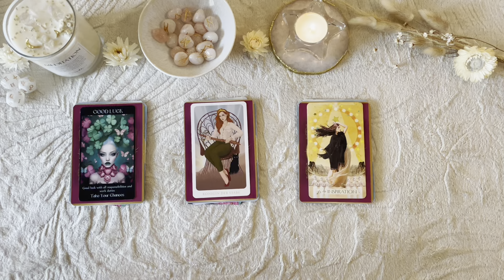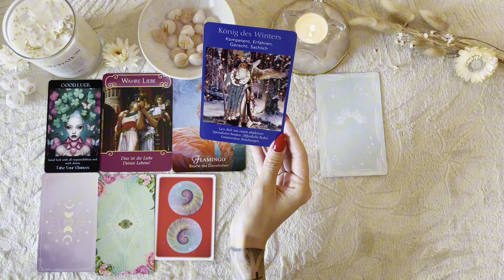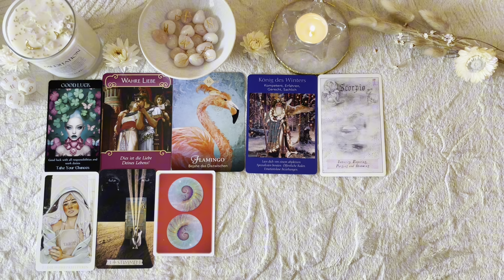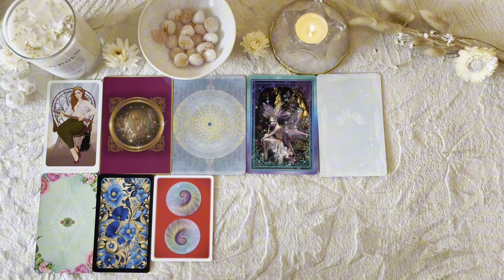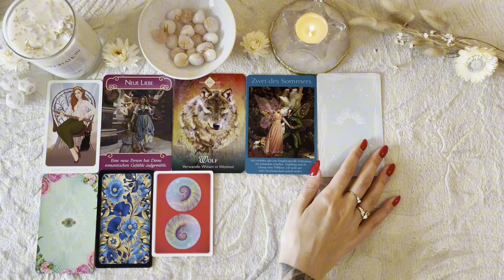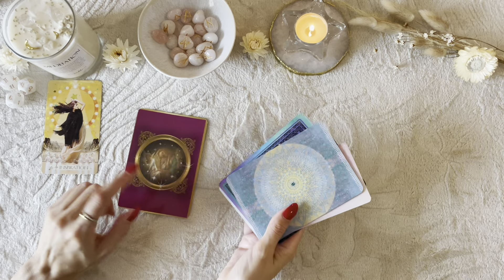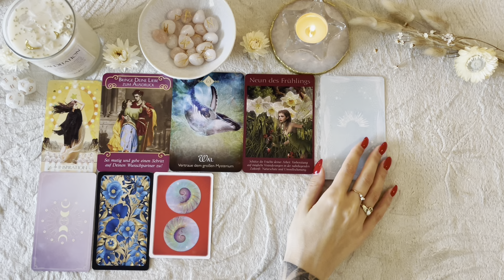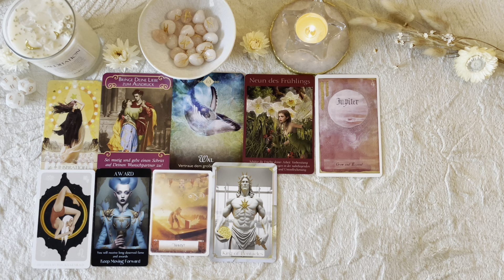Deine 2. Jahreshälfte 2024🔮⭐️Auswahlorakel - Wähle einen Stapel⭐️🔮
Herzlich Willkommen bei Stella Tarot ✨🤍 Ich freue mich sehr mein Astro- und Tarot-Wissen mit dir zu teilen und dich bei deiner spirituellen Reise zu begleiten🌟

Timestamps:
✨Intro: 00:00
🍀Stapel 1: 01:33
🔥Stapel 2: 26:27
⭐️Stapel 3: 51:24

🌟Du möchtest ein Personal Reading buchen?🌟 Buchungen bitte über meine

Ich biete Personal Readings per WhatsApp Video Call, FaceTime, Microsoft Teams oder Zoom an.
Nach Einzelabsprache auch persönlich bei mir vor Ort in 40764 Langenfeld, falls du in der Nähe wohnst.

✨Du möchtest Teil meiner wundervollen Kanalmitgliedschaft "Star Souls" werden und exklusive Vorteile erhalten?

💸🔮Du möchtest mich supporten: dann freue ich mich über deine PayPal-Spende

🔮✨Du möchtest meinen Channel mit Tarot Decks/Orakelkarten supporten: Stella Tarots Amazon Wishlist

✨Verwendete Kartendecks✨:
Heavenly Bodies Astrology Deck, Lily Ashwell
Geld und Karriere Orakel, TarotDesignbyKate
Das Engel der Liebe Orakel, Doreen Virtue
Luce Dell‘ Anima Tarot Deck, Bastet
Das Musentarot, Chris-Anne
Seelenreise Tarot, Julia Aurelia
Das Orakel der Krafttiere, Colette Baron-Reids
Das Feen-Tarot, Doreen Virtue & Radleigh Valentine

Love & Sunlight 🤍☀️

Deine Stella✨